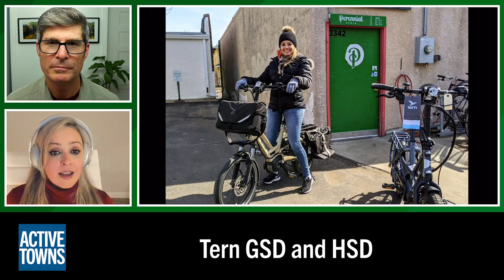Learn why & how her cargo bike has her riding all the time (Inspirational e-bike empowerment story)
In Ep 110, I connect with Tatiana Sales Lust in Carmel, IN who has an exciting and inspiring story of empowerment and self-confidence facilitated by a little Dutch cycling magic, a bike that actually fits her, and a wee bit of electric assist. She has gone from not knowing how to ride a bike as an adult to becoming a confident electric-assist cargo bike "pilot."

There are so many adults out there who don't yet know how to ride, just don't feel confident riding, or feel as if there isn't a safe place to ride. We talk about all these topics and so much more. I hope you enjoy this conversation with Tatiana.